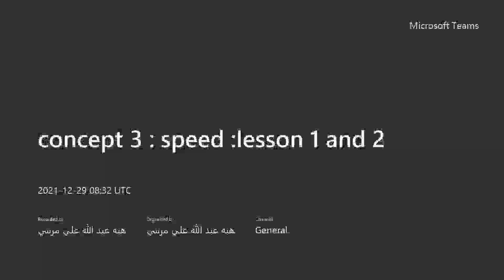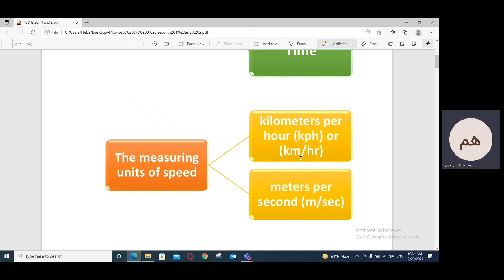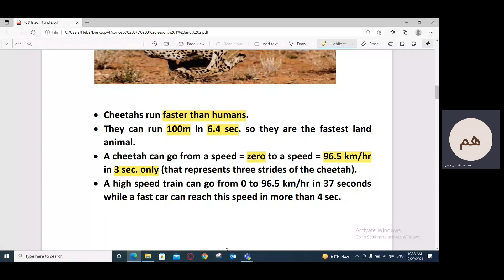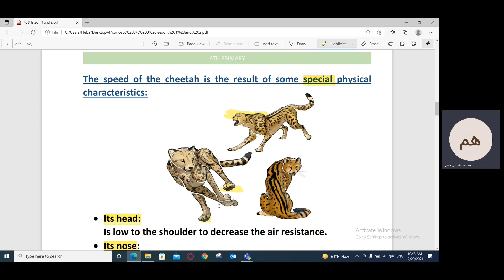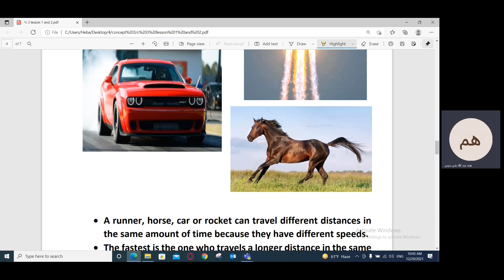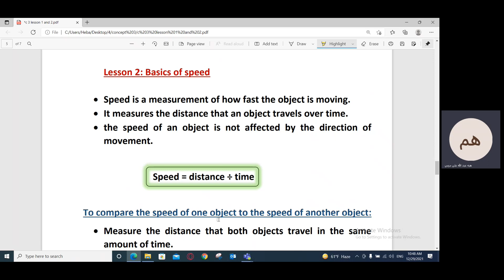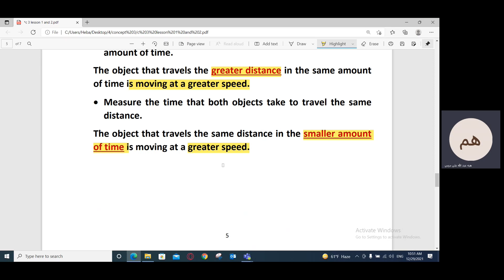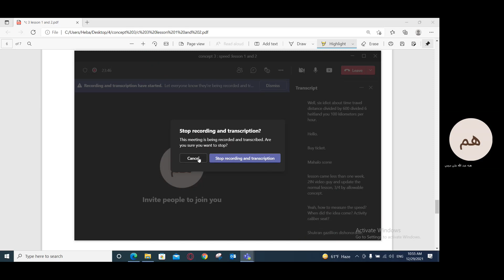concept 3 speed part 1 29 12 2021